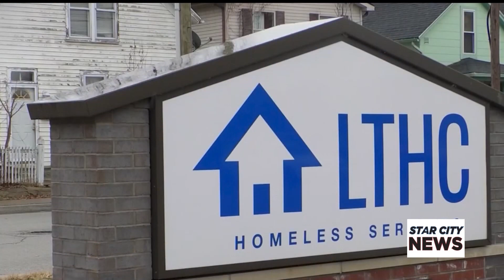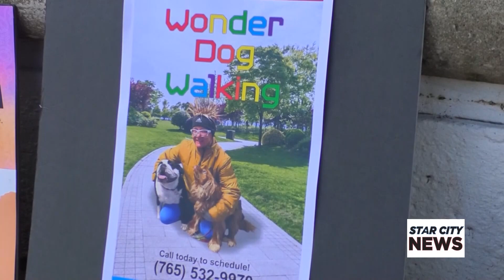Hometown Hero of the Week Dawn Baldwin